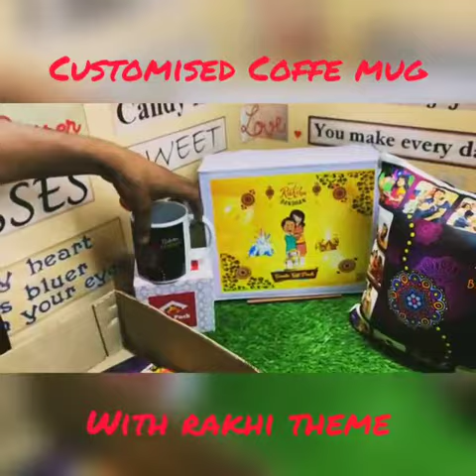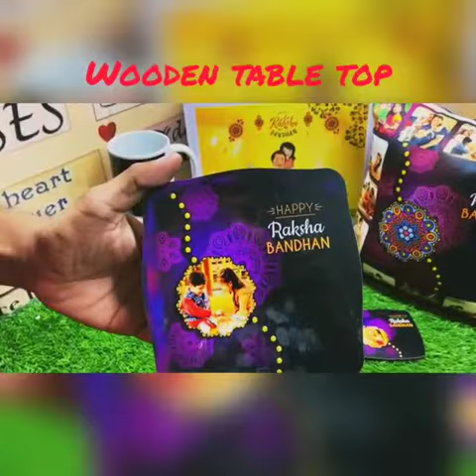💞Rakhi Combo💞Raksha Bandhan💞 Personalized gift 🎁 Brother's Day 💛VDPaRuL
Video from Vashyah Designs By Remya Rajesh